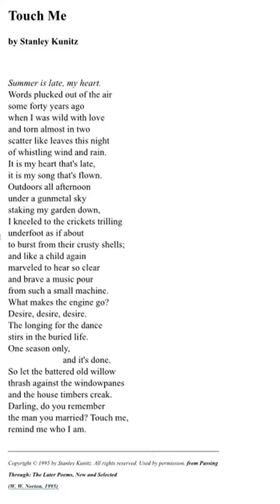Touch Me by Stanley Kunitz (Poem)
Touch Me by Stanley Kunitz